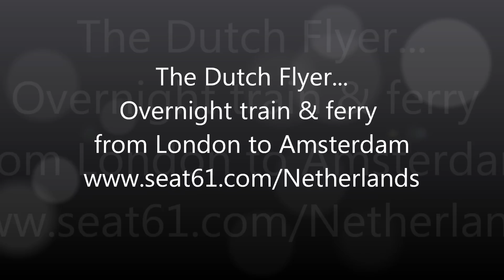A journey on the Dutch Flyer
A journey from London to Amsterdam via the Harwich to Hoek Van Holland ferry.

UPDATE: This video is superseded by this one which shows the new metro operating between Hoek van Holland and Schiedam/Rotterdam, replacing the heavy rail train.